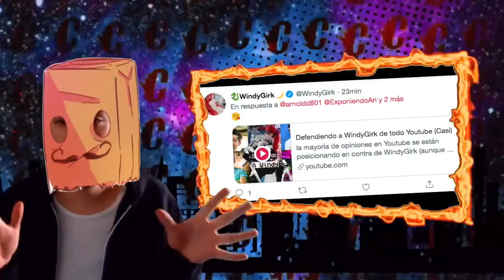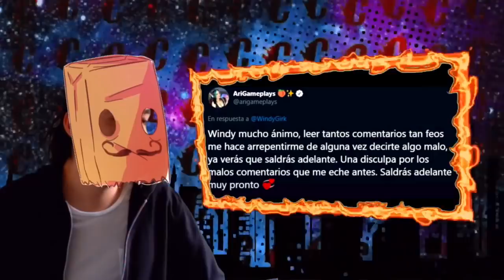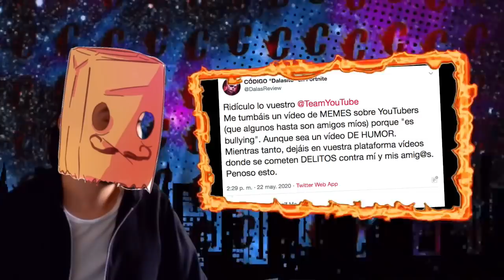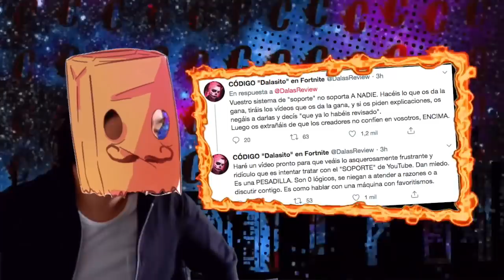Se CONFIRMA Lizbeth Rodriguez Y El Ceo De BADABUN Fueron PAREJA! | Windy Girk TIENE TODA La RAZÓN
Temas del video:
- Hacen tendencia dos veces a jukilop 0:42
- Windy girk tenia razon? 1:43
- Borran video de dalas 3:30
- Lizbeth y cesar si eran novios 5:35